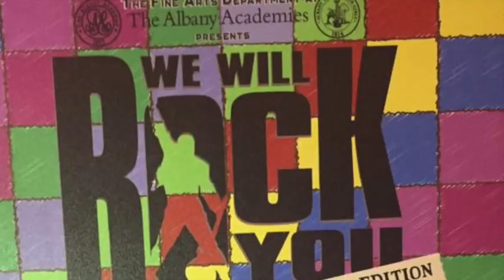We Will Rock You (full show)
The Albany Academies perform "We Will Rock You" on March 3, 2018.